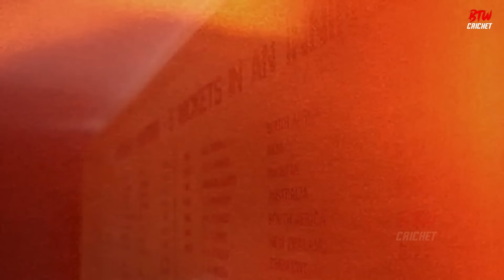10 Bowlers who Attack on Australians | Austraila को टक्कर देने वाले Bowlers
10 Bowlers who Attack on Australians | Austraila  को टक्कर देने वाले  Bowlers
The words of fast bowlers Mitchell Starc and Josh Hazlewood after Australia silenced 92,543 partisan crowd at Narendra Modi Stadium couldn't be a truer reflection of their extraordinary turnaround to win the nation's sixth ODI World Cup title.

On statistics alone, it's hard to believe that was part of the same tournament they just won.

but Many bowlers give tough time to aus batters
in this video we are talk about these bowlers who attack on australian batsmen

Many clips in this video have been taken from many other videos which have been used under Under Section 107 of the Copyright Act 1976, allowance is made for "fair use" for purposes such as criticism, commenting, commentary, news reporting, teaching, scholarship, and research.